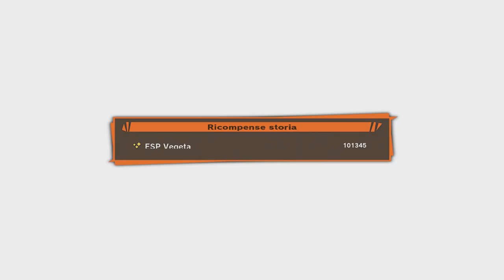GOKU arriva su NAMECC - Dragon Ball Z: Kakarot - Episodio 16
Goku arriva su Namecc e si getta subito nella mischia!